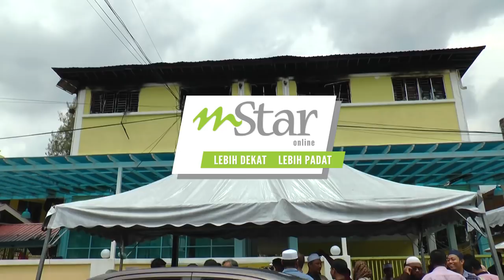Simbah Petrol Di Rak Kasut, Tuala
JABATAN Bomba dan Penyelamat (JBPM) mengesahkan penemuan dua tong gas cecair petroleum (LPG) serta kesan simbahan petrol pada rak kasut dan tuala serta dinding Pusat Tahfiz Darul Quran Ittifaqiyah yang meragut 23 nyawa, 14 September lalu.